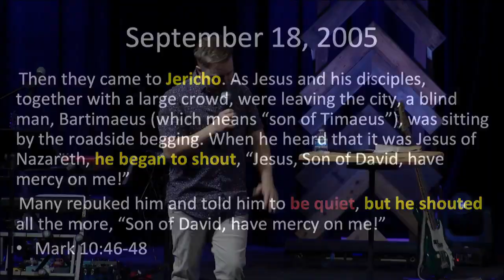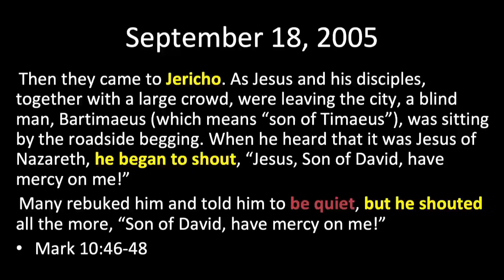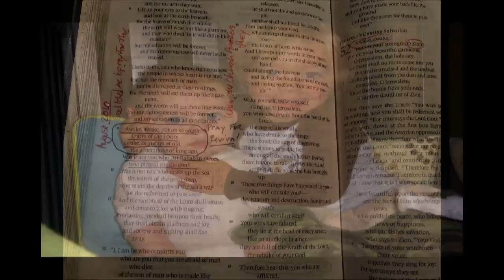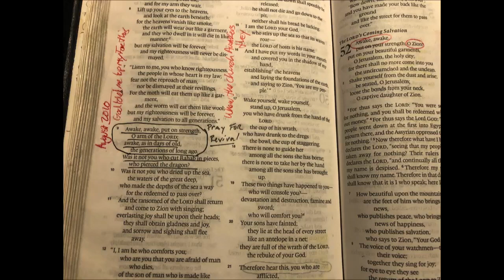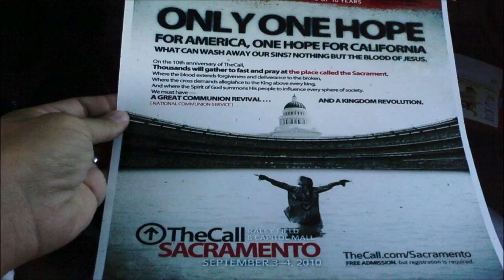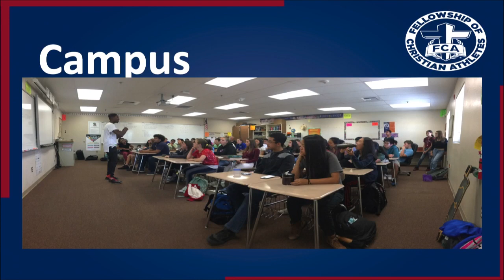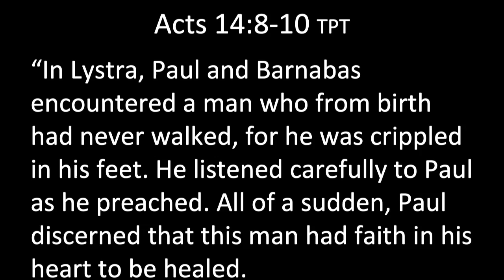THE POWER OF EXPECTANCY | Jarrod McEachron | New Life Church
New Life Church  ~  Presence • People • Purpose  ~  Worship with Guest Leader Candice McEachron,  Message from special guest Jarrod McEachron

Live from Novato, California